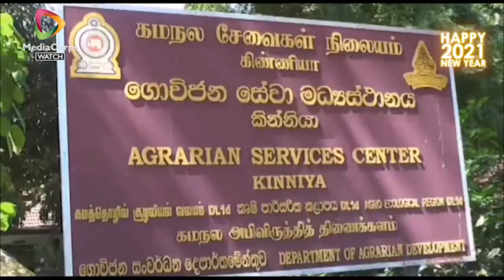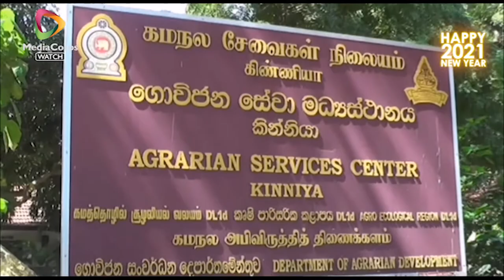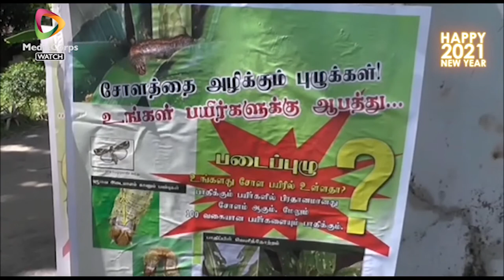Fall Army Worms destroy maze cultivation in Trincomalee | Sri Lanka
This report highlights the issues faced by the farmers in Kinniya, Trincomalee. The farmers requested training to understand the Fall Army Worm attack better, But will training alone help them overcome this challenge?